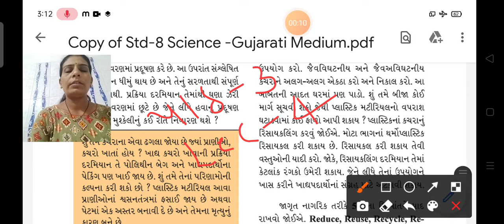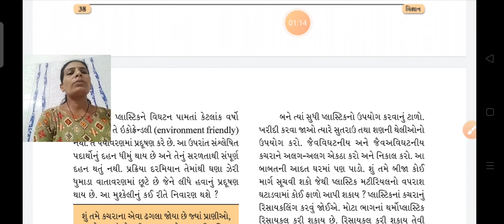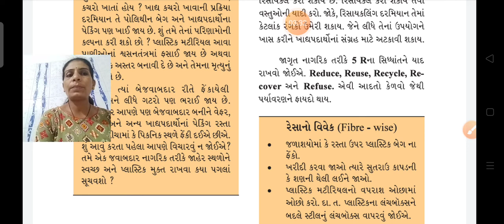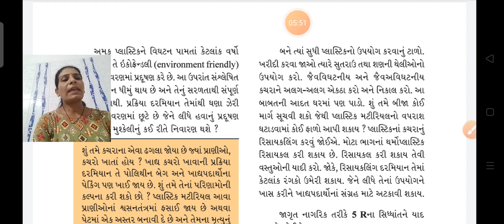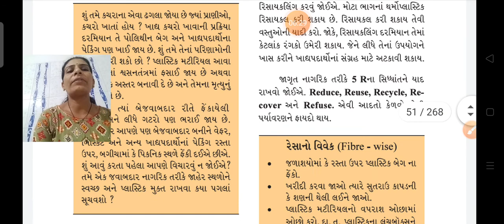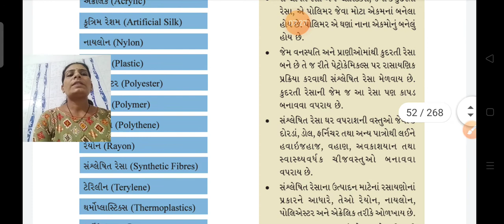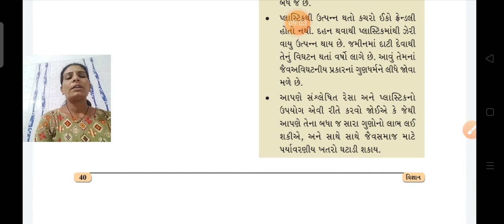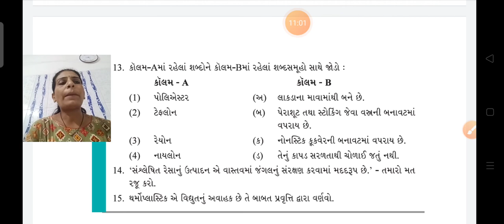STD 8 SCIENCE CHAP 3 LEC 4